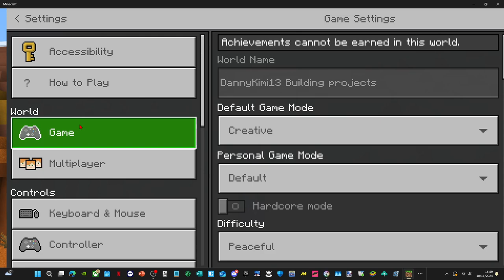i eliminated 8 creatures in Minecraft